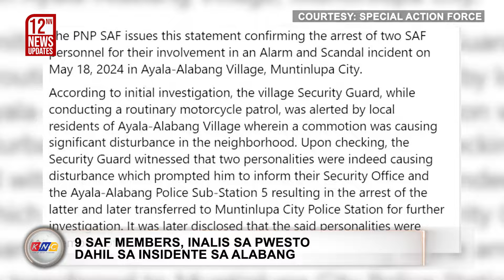9 SAF Members, inalis sa pwesto dahil sa insidente sa Alabang | Kidlat News Update May 21, 2024 12NN